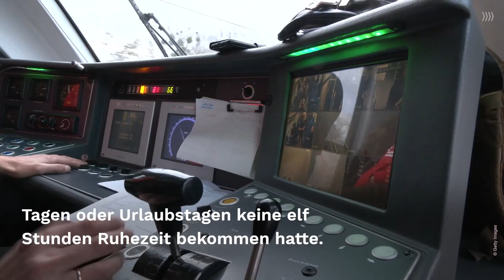Urteil zu Ruhezeit: Das steht Arbeitnehmern vor und nach dem Urlaub zu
Jedem Arbeitnehmer bzw. jeder Arbeitnehmerin stehen gesetzlich festgelegte Ruhezeiten zu. Wie hoch diese sind und was ein neues Urteil des Europäischen Gerichtshofes für Arbeitnehmer*innen europaweit bedeutet, erfahrt ihr hier.